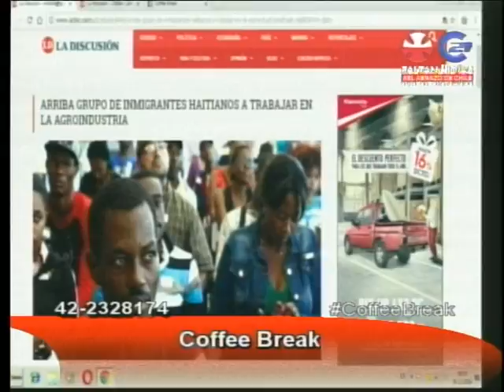30 DE NOV.// COMENTARIO DE ACTULIDAD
Juan Pablo Davila